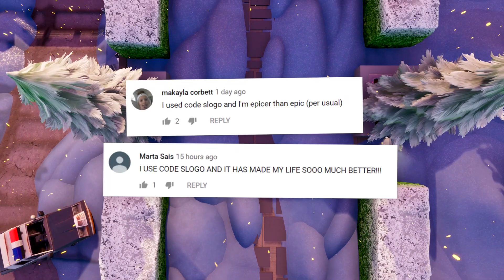SNITCH The Hider or LOSE! (Fortnite Hide & Seek)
⭐️ We're playing Snitch Hide & Seek with Jelly! 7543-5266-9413

👬 MY FRIENDS!